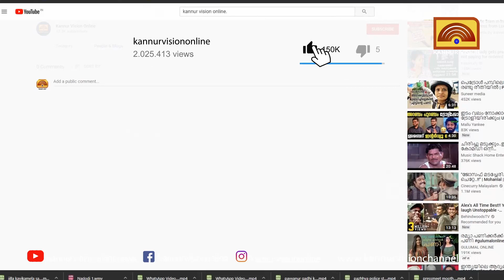മലയോരത്തെ കര്‍ഷകരുടെ ആശങ്കകള്‍ പരിഹരിക്കാന്‍ കേന്ദ്ര സംസ്ഥാന സര്‍ക്കാറുകള്‍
മലയോരത്തെ കര്‍ഷകരുടെ ആശങ്കകള്‍ പരിഹരിക്കാന്‍ കേന്ദ്ര സംസ്ഥാന സര്‍ക്കാറുകള്‍ ഇടപെടണമെന്ന് ജോസ്‌ചെമ്പേരി